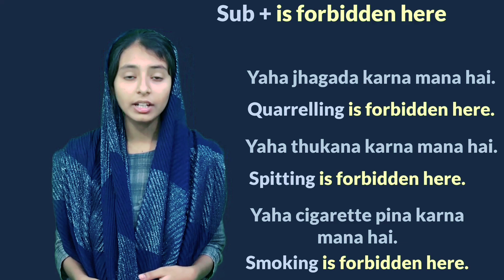best free english speaking course full video | Advance structure of English | English bolna sikhe.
How to memorize new vocabulary faster: 9 tips
By Isabelle
in Language learning· 3 min read
How
No matter how good your grammar is, if you don’t know any words that you can use it with, you (literally) won’t get very far with your language skills: Vocabulary opens up doors to new worlds and makes learning fun and satisfying.

But expanding the range of word you know is like a diet: You have to put in some effort and there’s neither a magic trick nor a secret or one-approach-fits-all way to do it. Everyone has to find what works for them; but being patient, setting realistic goals, and rewarding yourself if you reach them are a good strategy that can be complemented with any of the following points.

1. Use Memory Techniques
A popular way to memorize vocabulary is the use of mnemonics, which are mental shortcuts that help you remember more complex concepts or words. For example, you can create associations between words: If you don’t know how to spell the words accommodation, just remember that it hastwocots that need twomattresses. Or you come up with an acronym: Like, when you need to go to the STORE to buy Spaghetti, Tomatoes, Olives, Rice, Eggs. The problem is, of course, that you still have to memorize the acronym, song, or association, but with a little bit of practice, you’ll get good at coming up with creative and useful connections. And: The longer you think about acronyms or associations, the better will you remember the words that come with it.

2. Create a learning environment
When you’re studying abroad, you will hear and read the language everywhere and learn much faster through immersion. But you don’t have to go abroad to slowly increase the number of words you know – you can create an inspiring and study-friendly environment wherever you are: Buy magazines or books in the new language, watch movies, and cook (or just eat) the local food.

3. Put the words in context
A good idea to learn more words faster is to put them in context: Instead of writing lists of random words, try to put them in sentences. That way, you know how the word is used in real life. Plus, if you come up with funny sentences, it will be easier to memorize. Depending on how you learn, you can also make drawings or find images that will complement the sentences and put the words into their natural habitat.

4. Learn from real-life situations
Speaking of context: Movies, TV shows, books, podcasts or songs are not only a great source for the most common words, they can also help you memorize the vocabulary because they always come associated with a scene, a person, or a (real-life) event. So, try to read books or watch movies in the original language (with subtitles) and figure out what the words mean. If you see or hear a phrase or sentence that you don’t understand, write it down, look it up and start memorizing it.

5. Take it to the next level
If you want to take language learning to the next level, leave enough space for mind maps with associated words, synonyms or antonyms. If you want to get the most out of your learning process, try not to translate the word into your native language, but instead, explain and describe it in the language you’re trying to learn.

6. Find the tools that work for you
Everyone learns differently, so if you don’t already know what works for you, try as many different ways – or a combination thereof – as possible: Flashcards, apps, lists, games, or post-its, are great ways to memorize vocabulary. The same goes for finding the right time: Some people want to set apart a specific time, others learn more spontaneously. No matter which approach you choose, be sure to get into some kind of rhythm – practice makes perfect, after all.

Test your English in minutes

7. Make it interactive
Just like you have to find the right tools that work for you, it’s also important to make the learning experience as encompassing as possible: Don’t just read the words from cards or lists – hear them pronounced, say them out loud yourself and write or type them. The more you make your encounter with the words an experience for all senses, the better. (Why not eat ice cream while learning what the different flavors are called?)

8. Focus on useful words
If you want to expand your vocabulary because you want to work at a marketing firm abroad, you probably don’t have to read Shakespeare’s novels or focus on words that pertain to the Middle Ages. The more practical and popular the words are for your career, hobbies and real-life conversations, the easier they are to learn – and you will be able to use them more often. (This can be like a game: You can reward yourself every time you used a certain word in a real-life conversation.)

Get the latest on travel, languages and culture in the GO newsletter
9. Repeat and then repeat some more
Remember to not just repeat current words, but also the “old stuff” that you think you’ve memorized already.